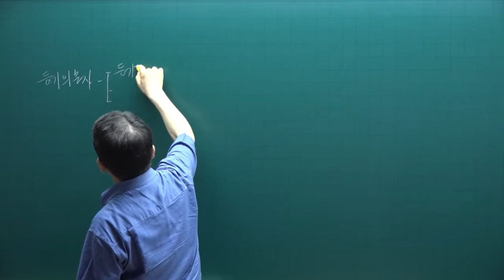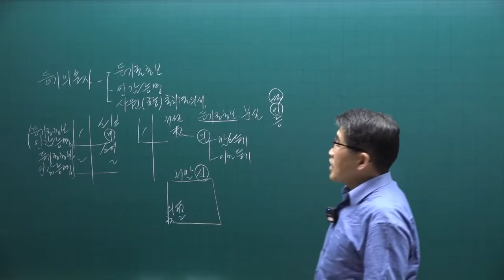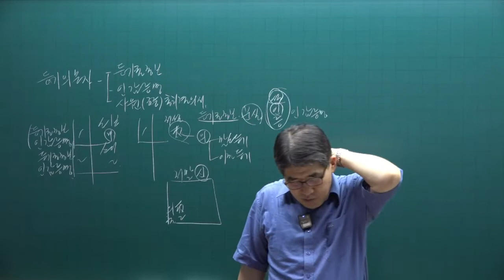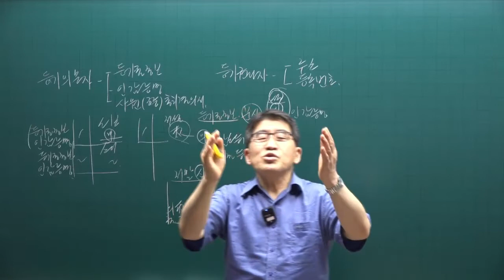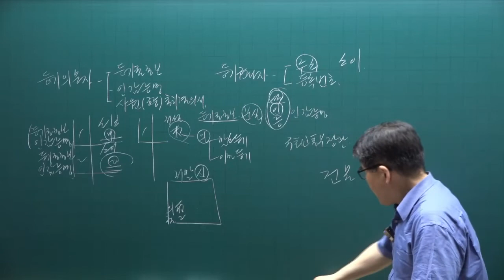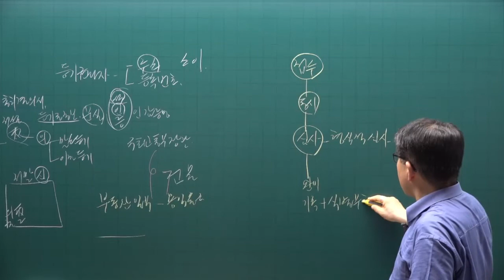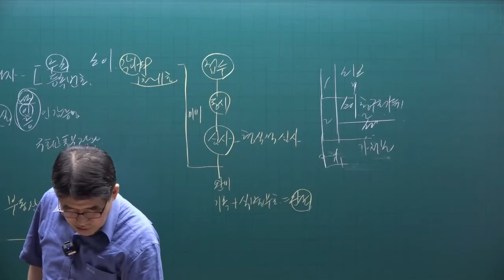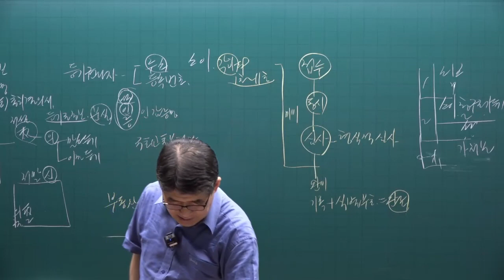[공전무] 2022년 공인중개사 공시법 기출문제풀이 18강